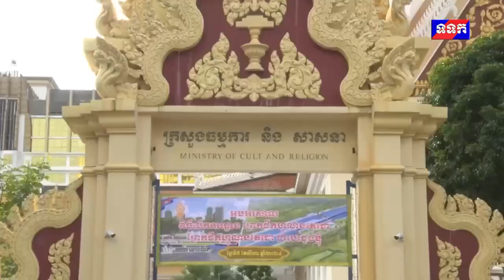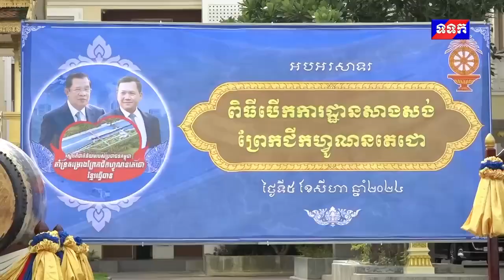ឯកឧត្តម ចាយ បូរិន រដ្ឋមន្រ្តីក្រសួងធម្មការនិងសាសនា ដឹកនាំមន្រ្តីរាជការក្រសួងធម្មការនិងសាសនា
ឯកឧត្តម ចាយ បូរិន រដ្ឋមន្រ្តីក្រសួងធម្មការនិងសាសនា ដឹកនាំមន្រ្តីរាជការក្រសួងធម្មការនិងសាសនា សម្តេច ព្រះរាជាគណ: ព្រះមន្ត្រីសង្ឃទាំងពីរគណៈ ថ្នាក់ដឹកនាំឥស្លាមសាសនា ថ្នាក់ដឹកនាំគ្រិស្តសាសនា បាននិមន្ត អញ្ជើញ វាយស្គរ វាយគង អបអរសាទរព្រឹត្តិការណ៍ជាប្រវត្តិសាស្រ្តនិងមហិមា នៃពិធីបើកការដ្ឋានសាងសង់ព្រែកជីកហ្វូណនតេជោ។